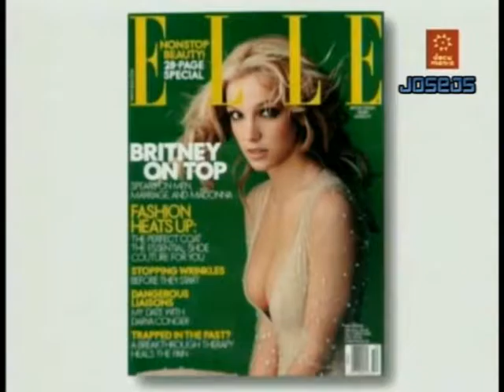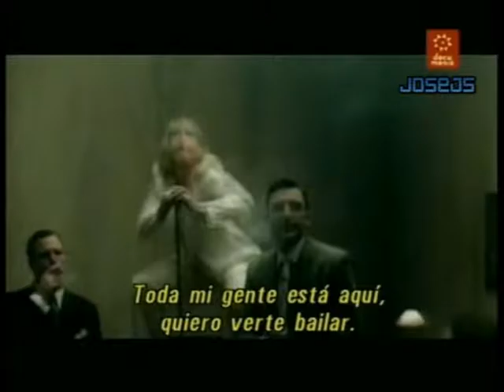Sexo & Pop Documanía 2004